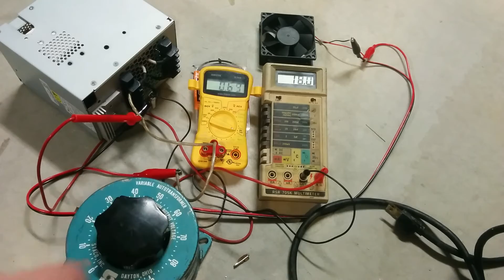Can A 12V Fan Survive My Variac And 64v Transformer?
Popping a 12v fan. The fan was seized, so I oiled it and got it working. Then I killed it. The device on the left is a beefy 120v to 48v AC transformer. I put it inside of an old ATX PSU chassis and added a diode bridge and capacitor (with bleed resistor) to form a crude power supply with some decent amperage behind it.

If I plug it into a variac, I can get a variable AC or DC voltage from it. In this case, I used DC.

The meter on the left is current, the one on the right is the voltage.